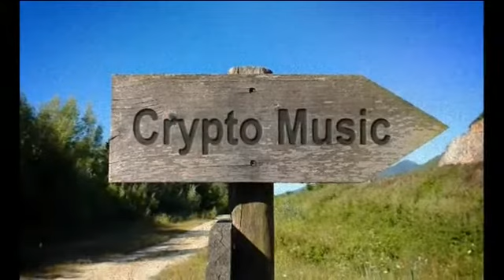Cecilia A.N. Pakpahan in "O Little Town Of Bethlehem"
Practice @ Home Online
Dedicated to Crypto Music School 2020

Copyright @ Crypto Music School 2020